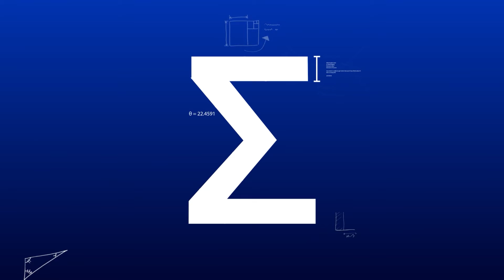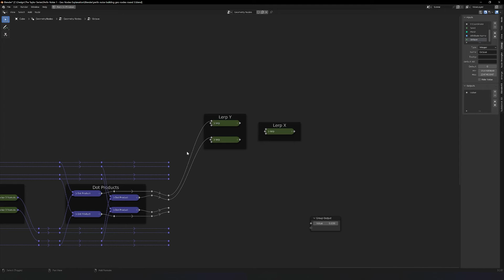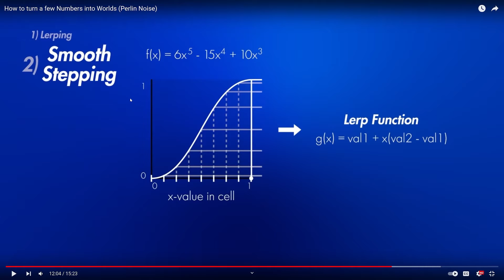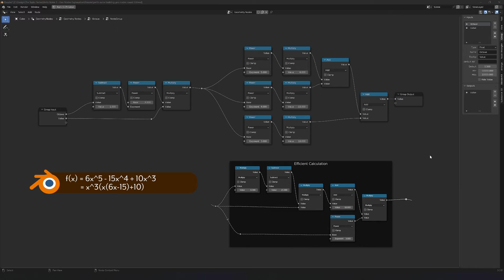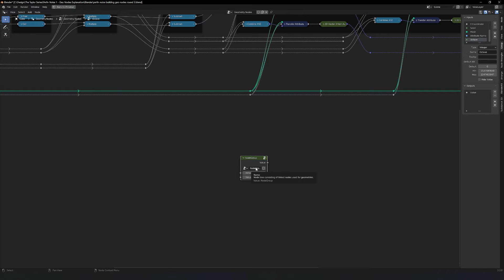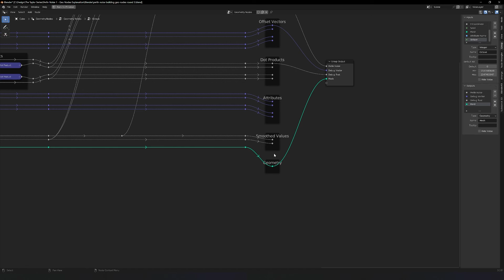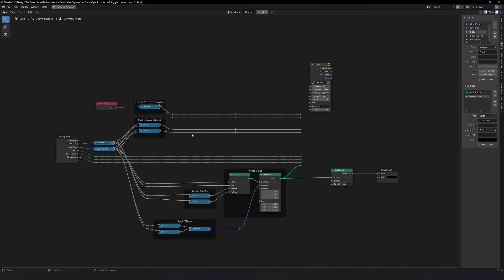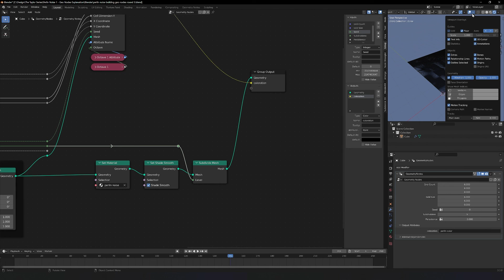Blender - Geometry Nodes - Manually Creating Fractal Perlin Noise (Part 3)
Over the past few years, I have gotten an enormous amount of value, personally as a creator, from the vast community of content creators making Blender tutorials. My goals with the software relate to using it for making math education videos for the Taylor Series (and a few other unrelated creative projects).
Well, I'd like to give something back!
Links to other amazing Blender tutorial makers:
The Taylor Series aims help people love math. Whether you're a student in a math class or someone who has ever asked the question, "What was the big deal about Calculus?" there's something here for you.
Also, I named this the Taylor Series after the mathematical construct created by James Gregory and formally introduced by Brook Taylor ... and I picked this one in particular because my name is Derrick Taylor. :)
Software Used: Windows 10, OBS, Unity, Blender, Adobe Premiere Pro, Adobe After Effects, Adobe Audition, Google Drive (for script)